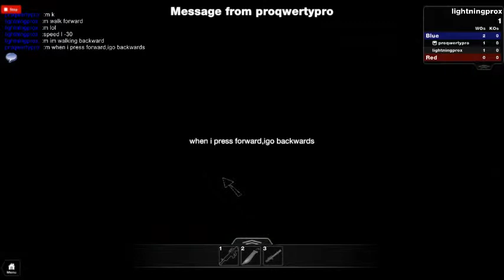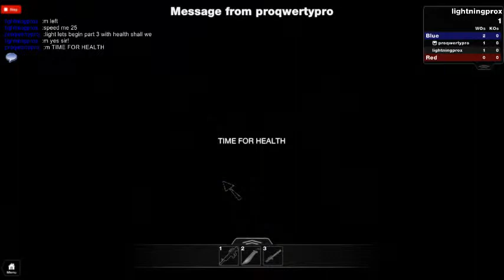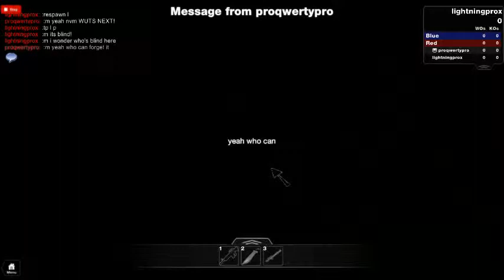Having fun with ROBLOX admin commands - part 3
Sorry for no ending. =(